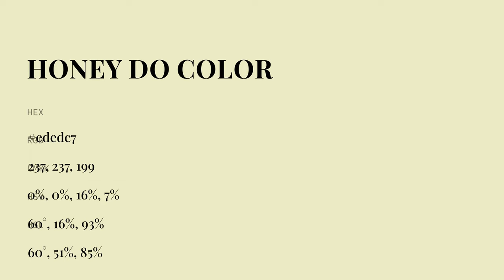Honey Do color ededc7 hex color - Green color - Cool color ededc7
What color is Honey Do ? ededc7 hex color - Green color - Cool color ededc7

Hex ededc7 Color Code is also known as Honey Do color.

Hex ededc7 Color code in RGB color code model is created after adding 92.94% red color, 92.94% green color and 78.04% blue color.
Hex ededc7 Color code in CMYK color (process color) code model is generated after subtraction of 0% cyan, 0% magenta, 16% yellow and 7% black.